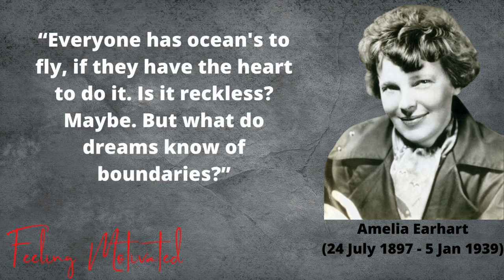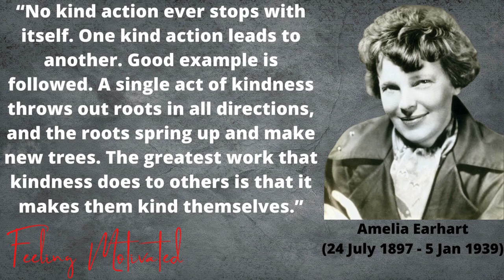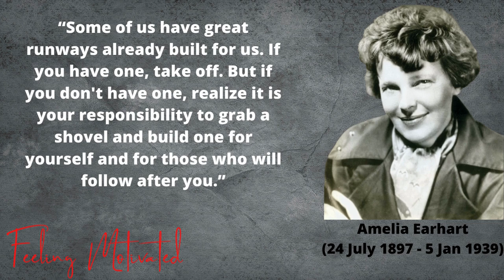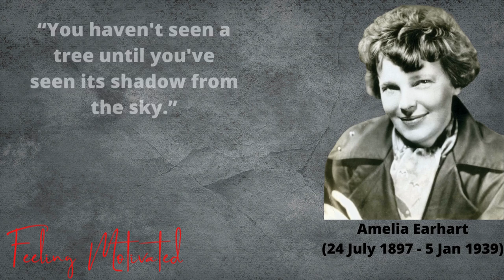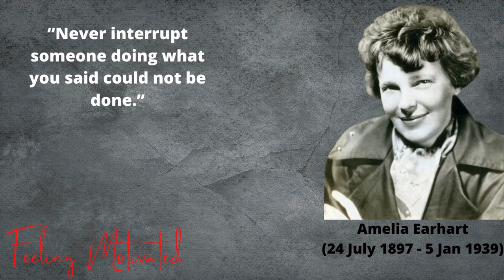The Most Effective Way to do it is... Amelia Earhart's Quotes - Feeling Motivated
BIOGRAPHY:-

Amelia Earhart, in full Amelia Mary Earhart, (born July 24, 1897, Atchison, Kansas, U.S.—disappeared July 2, 1937, near Howland Island, central Pacific Ocean), American aviator, one of the world’s most celebrated, who was the first woman to fly solo across the Atlantic Ocean. Her disappearance during a flight around the world in 1937 became an enduring mystery, fueling much speculation.

EARLY LIFE

Earhart’s father was a railroad lawyer, and her mother came from an affluent family. While still a child, Earhart displayed an adventurous and independent nature for which she would later become known. After the death of her grandparents, the family struggled financially amid her father’s alcoholism. The Earharts moved often, and she completed high school in Chicago in 1916. After her mother received her inheritance, Earhart was able to attend the Ogontz School in Rydal, Pennsylvania. However, during a visit to her sister in Canada, Amelia developed an interest in caring for soldiers wounded in World War I. In 1918 she left junior college to become a nurse’s aide in Toronto.

HISTORIC FLIGHTS

After the war, Earhart entered the premed program at Columbia University in New York City but left in 1920 after her parents insisted that she live with them in California. There she went on her first airplane ride in 1920, an experience that prompted her to take flying lessons. In 1921 she bought her first plane, a Kinner Airster, and two years later she earned her pilot’s license. In the mid-1920s Earhart moved to Massachusetts, where she became a social worker at the Denison House, a settlement home for immigrants in Boston. She also continued to pursue her interest in aviation.

During this time promoters sought to have a woman fly across the Atlantic Ocean, and in April 1928 Earhart was selected for the flight. Some speculated that the decision was partly based on her resemblance to Charles Lindbergh, who had become the first man to fly nonstop solo across the Atlantic the previous year. On June 17, 1928, Earhart departed Trepassey, Newfoundland, Canada, as a passenger aboard a seaplane piloted by Wilmer Stultz and Louis Gordon. After landing at Burry Port, Wales, on June 18, Earhart became an international celebrity. She wrote about the flight in 20 Hrs. 40 Min. (1928) and undertook a lecture tour across the United States. Much of the publicity was handled by publisher George Palmer Putnam, who had helped organize the historic flight. The couple married in 1931, but Earhart continued her career under her maiden name. That year she also piloted an autogiro to a record-setting altitude of 18,415 feet (5,613 metres).

Determined to justify the renown that her 1928 crossing had brought her, Earhart crossed the Atlantic alone on May 20–21, 1932. Her flight in her Lockheed Vega from Harbour Grace, Newfoundland, to Londonderry, Northern Ireland, was completed in a record time of 14 hours 56 minutes despite a number of problems. She notably experienced mechanical difficulties and inclement weather and was unable to land in her scheduled destination of Paris. Afterward she published The Fun of It (1932), in which she wrote about her life and interest in flying. Earhart then undertook a series of flights across the United States.

In addition to her piloting feats, Earhart was known for encouraging women to reject constrictive social norms and to pursue various opportunities, especially in the field of aviation. In 1929 she helped found an organization of female pilots that later became known as the Ninety-Nines. Earhart served as its first president. In addition, she debuted a functional clothing line in 1933, which was designed “for the woman who lives actively.”

In 1935 Earhart made history with the first solo flight from Hawaii to California, a hazardous route 2,408 miles (3,875 km) long, a longer distance than that from the United States to Europe. She departed from Honolulu on January 11 and, after 17 hours and 7 minutes, landed in Oakland the following day. Later that year she became the first person to fly solo from Los Angeles to Mexico City.

YOUR QUERY :-